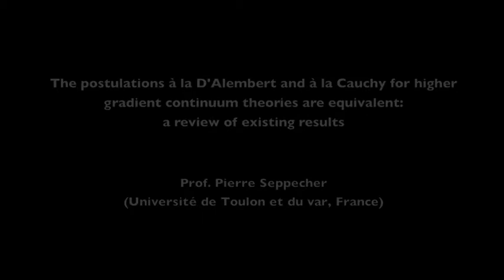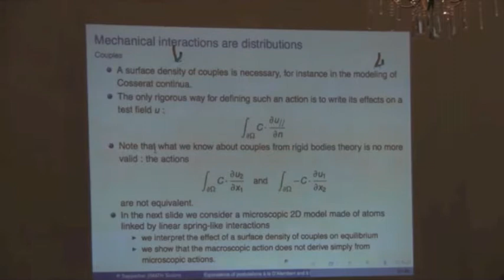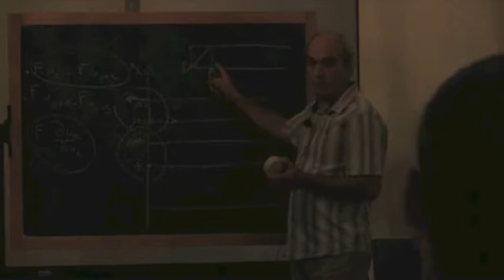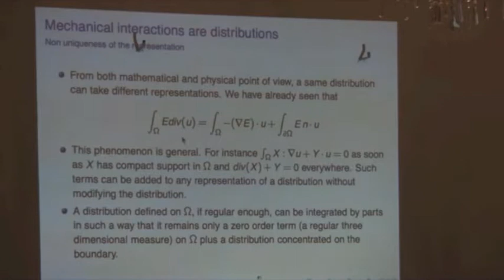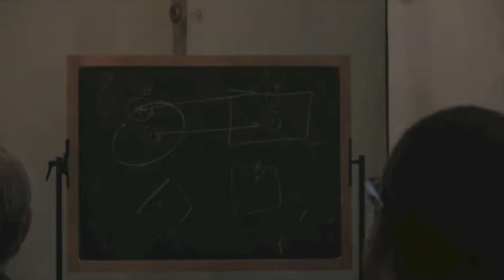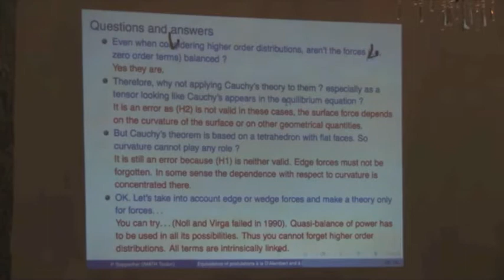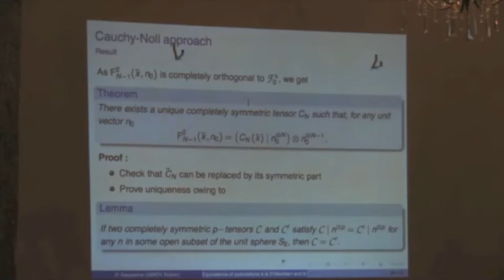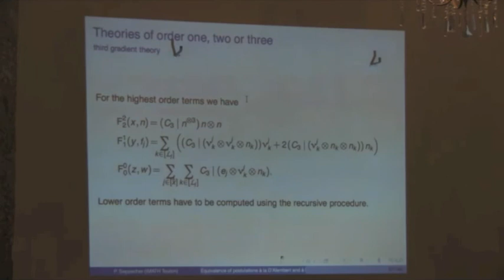Prof. P. Seppecher. "The postulations à la D'Alembert and à la Cauchy"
Prof.  Pierre Seppecher: "The postulations à la D'Alembert and à la Cauchy for higher gradient continuum theories are equivalent: a review of existing results"